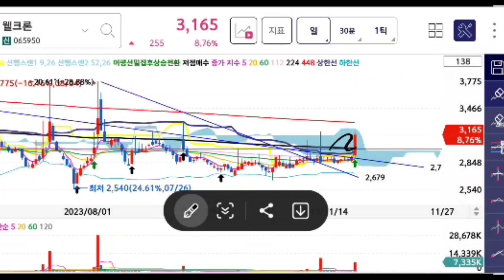11월27일기준봉 검색기종목 대상홀딩스 대봉엘에스 엘티씨 에이엘티 덕우전자 심텍 웰크론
기준봉검색기 종목공부 대상홀딩스 대봉엘에스 엘티씨 에이엘티 덕우전자 심텍 웰크론 손절선공부